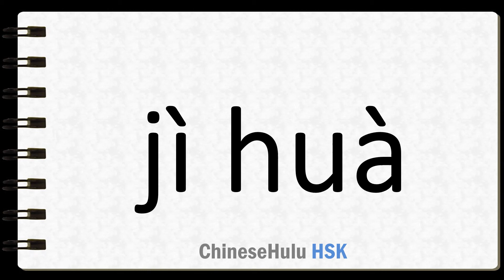How to Say plan in HSK Chinese